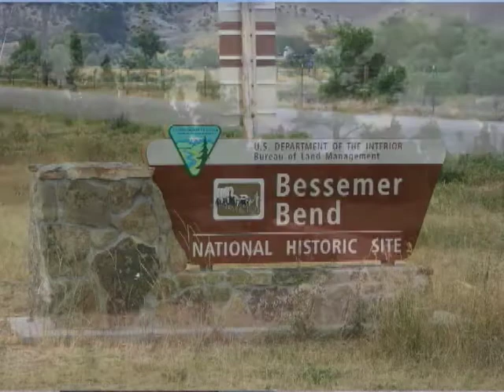Bureau of Land Managment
The BLM manages over 18 million acres in Wyoming.